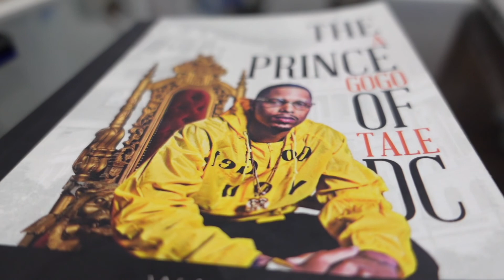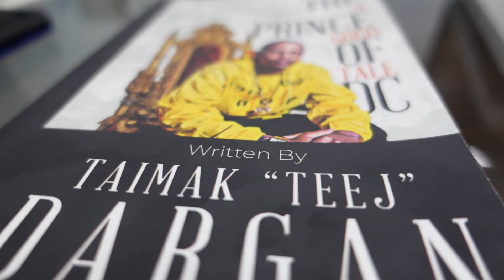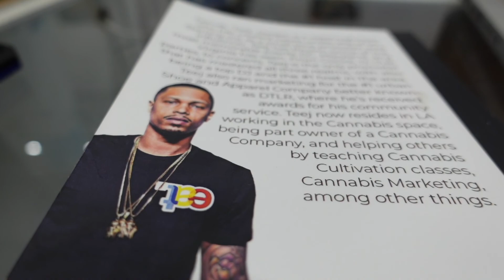TeeJ The Smooth Dude: On The Prince of DC, GoGo culture,DTLR, etc. | Smacked Interview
We got a chance to lock in with a DMV legend the Prince of DC TeeJ The Smooth Dude to get some insight on the DMV and how it exploded into the music